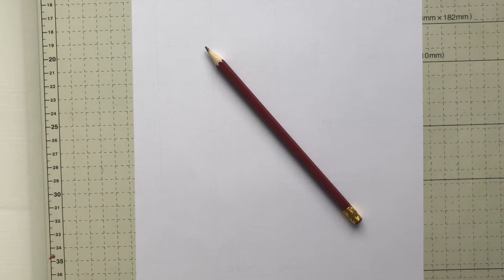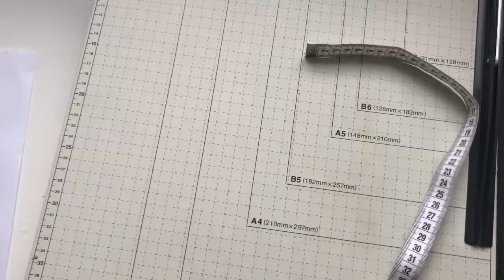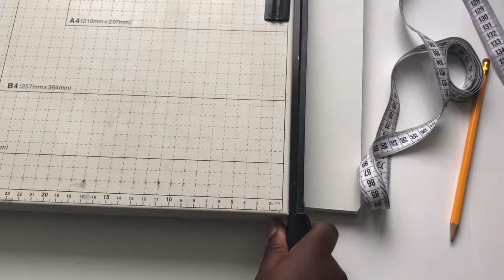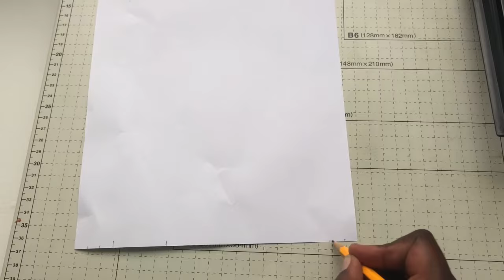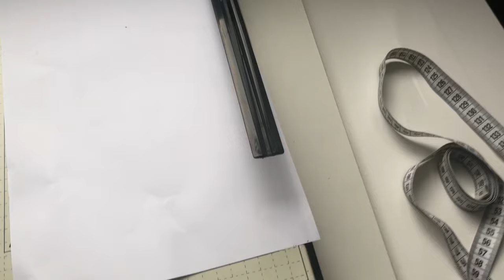How to use the paper cutter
In this video I will be showing you how to use the paper cutter. It is one of requested videos and I hope you like it and if you do please don’t forget to give me a thumbs up and also subscribe to my channel.❤️❤️